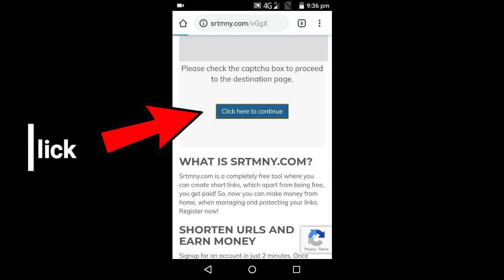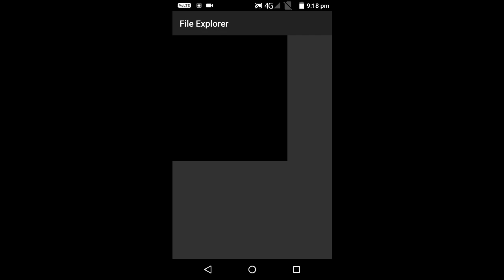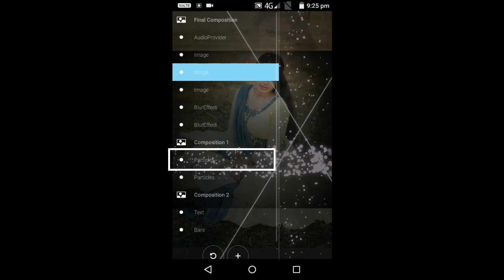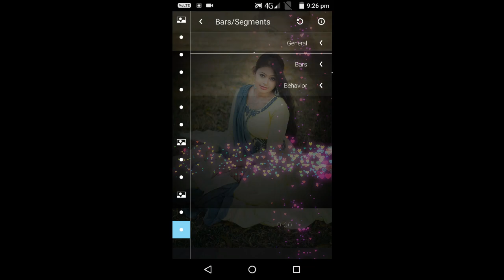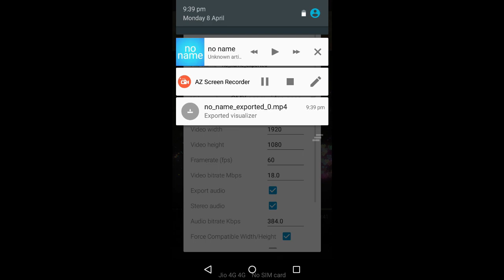avee music player new template Visualizer Download | Avee player tutorial 2019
This video about: avee music player new template Visualizer Download | Avee player tutorial 2019